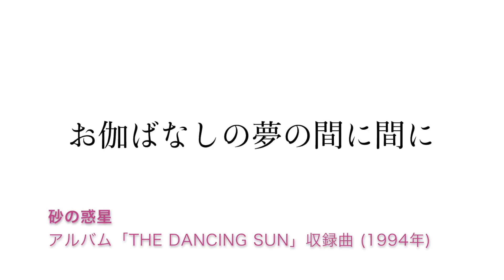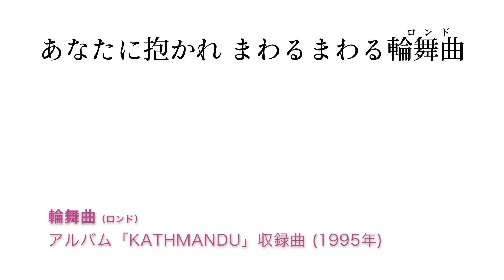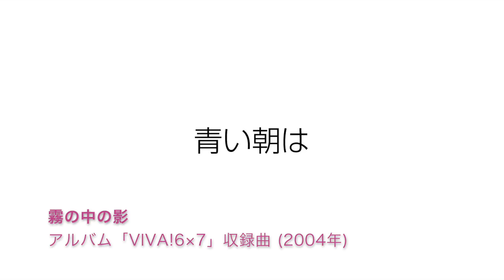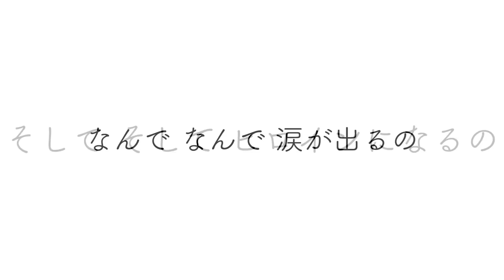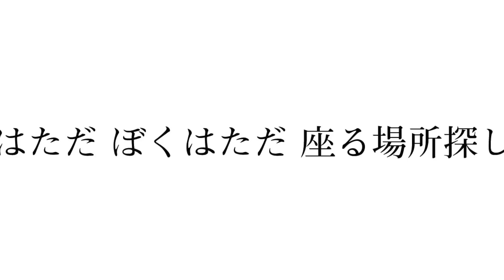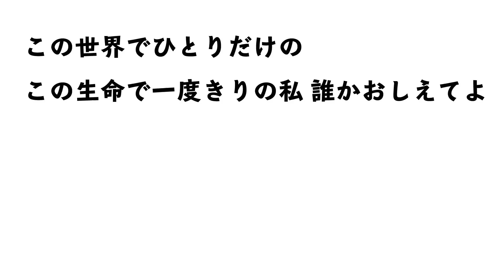松任谷由実 - 45周年記念ベストアルバム「ユーミンからの、恋のうた。」 DISC3 Mystic Journey ダイジェスト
松任谷由実 45周年記念ベストアルバム「ユーミンからの、恋のうた。」　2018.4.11 release

CDセールス100万枚突破、日本ポップス界の代表作、松任谷由実40周年記念ベストアルバム「日本の恋と、ユーミンと。」から5年。ベストアルバム二部作完結編として、自選によるベストアルバム「ユーミンからの、恋のうた。」をリリース。ユーミン自身が、今の時代にこそ、聴いて欲しい45曲を、伝えたい３つのテーマで括り3枚組にて収録。

‹DISC1 Pure Eyes　純粋さを、捨てない。›
‹DISC2  Urban Cowgirl “私”で、生きてゆく。›
‹DISC3 Mystic Journey　旅を、やめない。›

【初回限定盤Ａ】 3CD＋Blu-ray＋ブックレット UPCH-29291 ￥4,500(+tax)
【初回限定盤B】 3CD＋DVD＋ブックレット UPCH-29292 ￥4,000(+tax)
【通常盤】 3CD＋ブックレット UPCH-20479/81 ￥3,400(+tax)

・CD3枚組45曲収録
・ユーミン直筆スペシャルライナーノーツ108Pブックレット
・アリーナツアーチケット最速先行予約シリアルコード封入
 (3形態共通）
・初回限定盤A/B:特典映像「観るベスト YUMING SUPER PERFORMANCE 2」（A: Blu-ray/B: DVD）
豪華仕様ブックレット/スリックケース仕様

DISC3 Mystic Journey
1 .満月のフォーチュン
2.破れた恋の繕し方教えます
3.砂の惑星
4.朝陽の中で微笑んで
5.輪舞曲
6.ツバメのように
7.シャンソン
8.霧の中の影
9.AVALON
10.BABYLON
11.きみなき世界
12.Man in the Moon
13.SATURDAY NIGHT ZOMBIES
14.無限の中の一度
15.July